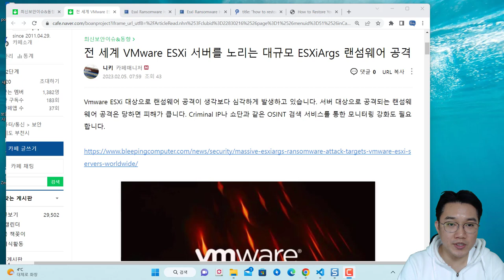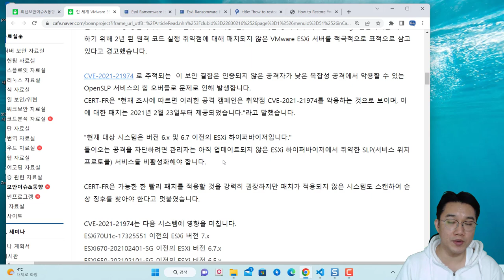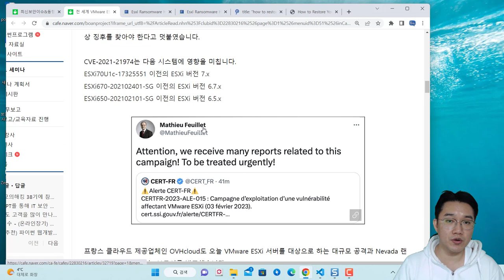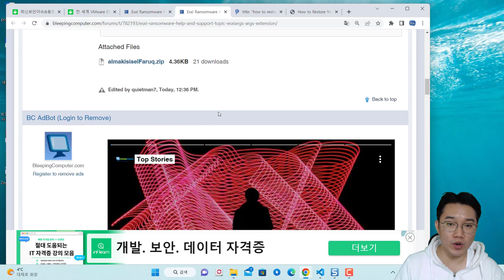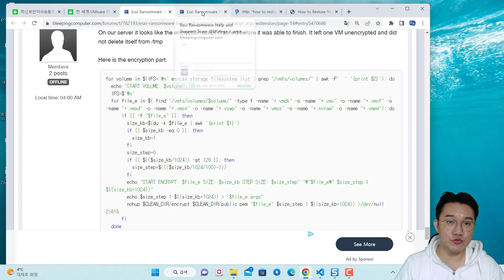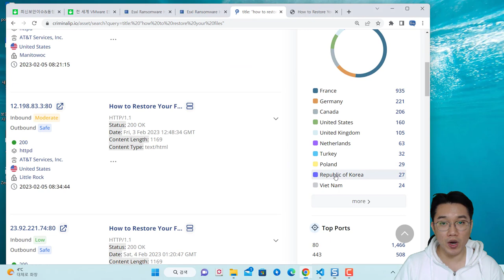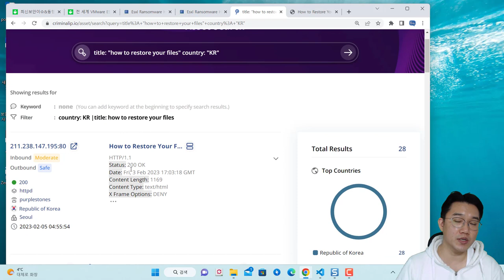긴급 보안 이슈!! - Vmware ESXi 랜섬웨어 공격 증가. 한국 서버들도 위험!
보안프로젝트에서 ) 제공하는 IT 강의입니다. 이번 강의 주제는 "긴급 보안 이슈!! - vmware esxi 랜섬웨어의 공격이 증가. 한국 서버들도 위험!" 입니다.

Vmare ESXi 취약점을 이용하여 윈도우, 리눅스 대상으로 랜섬웨어 공격이 증가하고 있습니다. 주말부터 한국 대상으로도 증가하고 있고, 실제 공격을 당한 서버들이 증가하고 있습니다.